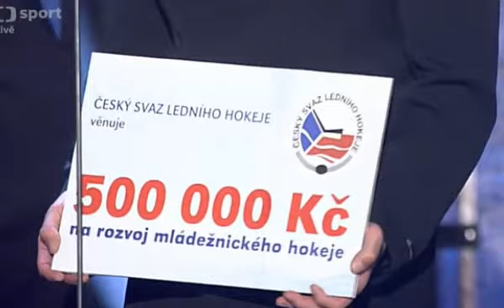Hokejista sezony 2013, BK Mlada Boleslav